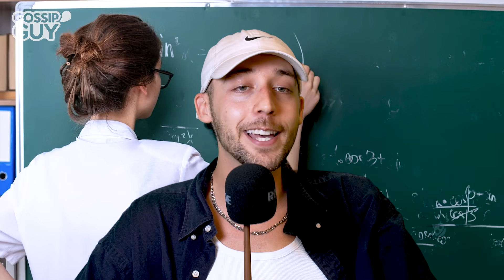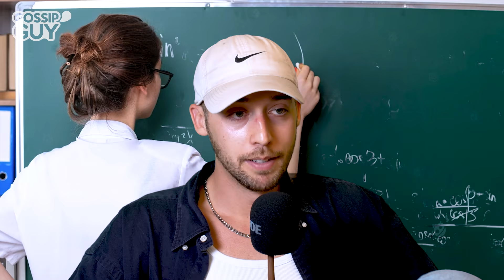Willem De Schryver Kreeg De Bankkaart Van Zijn Papa mee! Afl. 185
We spraken met Willem De Schryver over Knokke Off, zijn tegenspelers en feesten!

Deze podcast bevat publiciteit voor Zalando & Air Up.

Koop een Air Up met 15% korting op met de code: gossip15

00:00 - 05:55 - Wie is Willem & Knokke Quiz
05:56 - 10:58 - Shotjes & Leerkrachten
10:59 - 13:49 - Spieken & Ziektes Faken
13:50 - 18:30 - Knokke Off & Drugs
18:31 - 25:39 - Nekken Meten & Veuve Poppen
25:40 - 29:10 - Knock out & Club Name
29:11 - 34:50 - Groepsfoto & Voicemails
34:51 - 39:26 - Cadeautje & Pipikaka in zee
39:27 - EINDE - Bali & Levenslessen